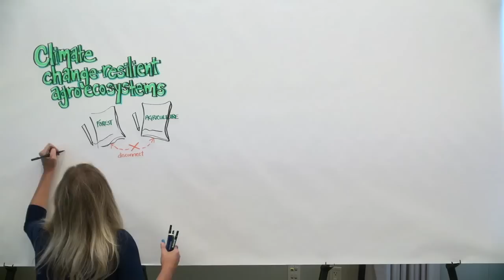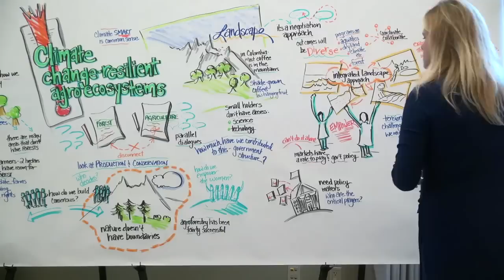Timelapse: Climate change resilient ecosystems in 90 seconds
One hour of high level discussion on integrated landscapes approaches for agriculture and forestry... distilled into a colourful mind map... in a 90 second timelapse.

It was dubbed 'the landscape approach to minute taking' on the day!

Ideas from the discussion facilitated by CIFOR at the CGIAR Development Dialogues in New York on September 25.

Speakers were H.E Manuel Pulgar-Vidal, Peru's Minister of Environment; Bina Agarwal from the University of Manchester; Kwesi Atta Krah from the CGIAR Research Program, Integrated Agricultural Systems for the Humid Tropics; and Cristian Samper from the Wildlife Conservation Society and Bioversity.

Video by Kate Evans.